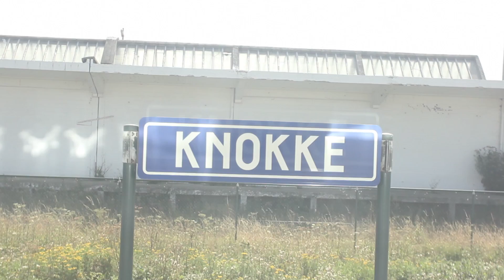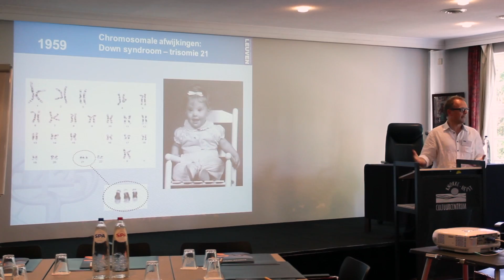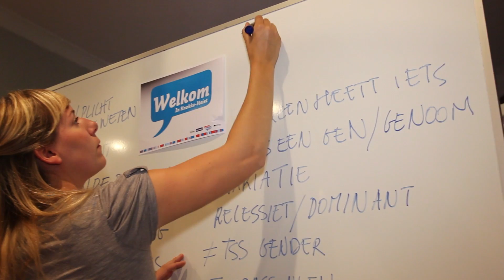KUL: Workshop cartoonisten - wetenschappers | Knokke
Eind augustus verzamelden een groep wetenschappers en cartoonisten in Knokke voor een workshop ter voorbereiding van het Cartoonfestival 2014 dat in teken zal staan van genetica.